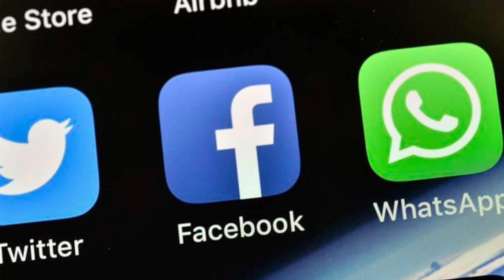आज कितने बजे से बंद हो जाएंगे सोशल मीडिया ऐप | The Ground Zero news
आज कितने बजे से बंद हो जाएंगे सोशल मीडिया ऐप

THE GROUND ZERO NEWS..🙏🙏

ग्राउंड जीरो न्यूज सबसे भरोसेमंद हिंदी न्यूज़ चैनल है। जो 24 घंटे लगातार भारत और दुनिया से जुड़ी हर ब्रेकिंग न्यूज़, नवीनतम समाचार, राजनीति, मनोरंजन और खेल से जुड़ी खबरे आपके लिए लेकर आता है।

The Ground Zero news is India's most trusted Hindi News Channel with 24 hour coverage. The Ground Zero news covers Breaking news, Latest news, Politics, Entertainment and Sports from India & World.

Another channel

Tags info

News channel
news
news live tamil
news today
news live malayalam
news live
live news views & updates
Latest news
latest news of israel in hindi
latest news in hindi
latest news of israel
latest news aaj tak
Latest news
All latest news
Latest news today
Corona various news
New today
The Ground Zero news latest
All New of ground zero news
Live news of the ground zero news
social media ban in india 2021
social media banned in india
social media ban
facebook ban in india
facebook band news
facebook ban news
facebook banned
facebook ban in india news
facebook ban in india free fire
facebook ban status
whatsapp banned in india malayalam
whatsapp band news
whatsapp banned my number solution
whatsapp ban news
whatsapp ban in india 2021
whatsapp ban malayalam
whatsapp banned in india
whatsapp banned news today
instagram ban news in hindi
instagram ban news in india
instagram ban news aaj tak
instagram ban news today
instagram ban news
whatsapp ban
Tags